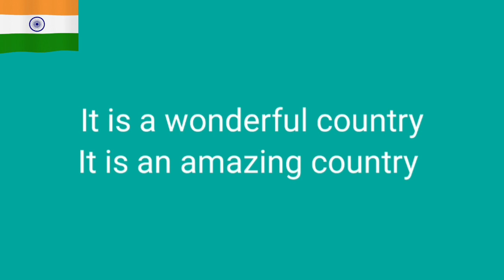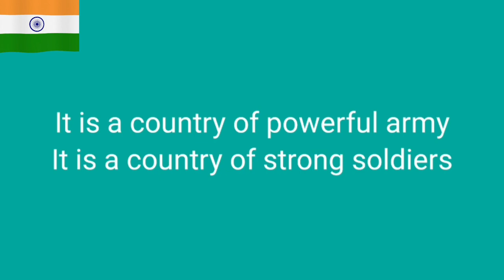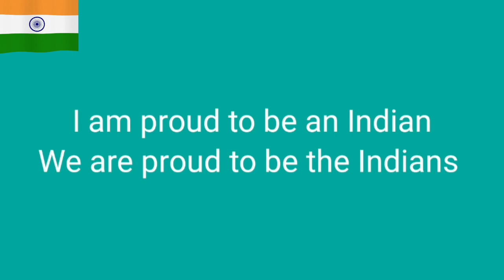Indpendence Day Song|Indpendence day song in english with lyrics|Indpendence Day Poem english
independence day poem in english
independence and national flag
independence day song for kids
independence day songs
independence day songs for elementary
independence day poems from child
A poem on national flag
action song for independence day
award winning poem in English
Education patriotic rhymes
patriotic songs
celebrate independence day
children national flag poems
Independence day song
Independence day children songs
educational poems
encouraging songs
encouraging English songs
English for kids
English poem
English recitation
English students
Triranga song
Triranga Poem
few lines on independence day for kids
independence day 2021
first prize poem for kids
fun happy poem
happy independence day card
i love my flag
I love my national flag
I love my country
Inspirational Poem in English
inspirational poem on independence day in english
Inspirational Poems in English
India independence day poem on independence
india independence day
india independence day poem
English poem on independence day
inspiring kids song
kids english recitation
kids music
kids rhymes
kids rhymes
English kids song
kids song for independence day
kids songs on national flag
kids videos
kindergarten learning
learning English poem
An English poem
independence day songs for kids
my independence day poem
my independence day poem in English
nursery rhyme
nursery rhymes
flag poem
Poem collection
Poem compilation
poem for children
poem on independence
poem on independence for kindergarten
poem recitation for grade 2
poem recitation grade 1
poems preschool primary school
public speaking national flag english
poem rhyme rhymes
Rhymes in English
rhymes on independence in english
School Recitation
short poem on independence in english song